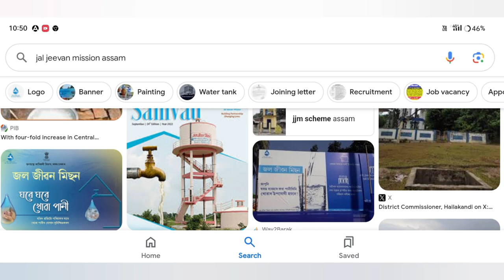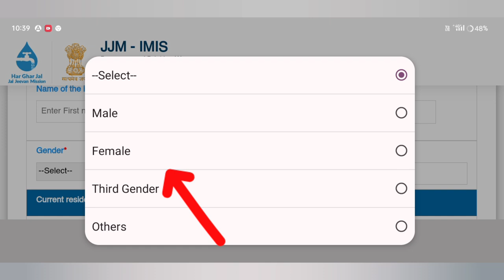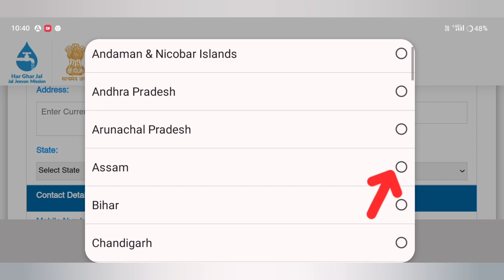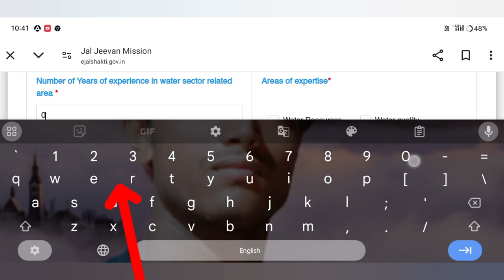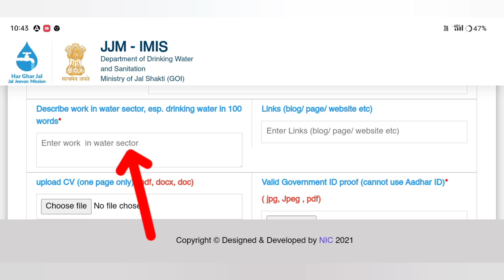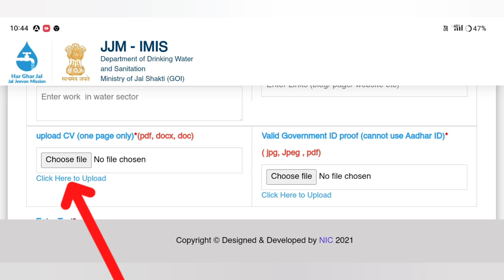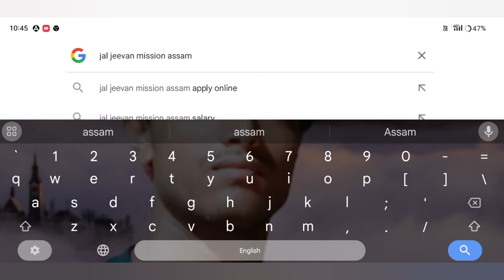Jal Jeevan Mission Yojana Online Apply ₹50,000 Per Month //How to apply jal jibon mission Assam#jobs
How To Apply Jal Jeevan Mission online Form 2024. Mostofa Ali 09. | Jal jeevan Mission 2024.

Jal Jeevan Mission Yojana Online Apply_8000 Per Month_how to apply jal jibon mission Assam

How To online apply for Jal jivan Mission 2024 || জলজীৱন মিছন ২০২৩ online কেনেকৈ apply কৰিব

Today Water Department new JOB open // New JOB information Assam / Jobs in Assam

Keyboard.
jal jeevan mission yojana job assam jal jeevan mission
jal jeevan mission yojana me apna naam kaise dekhe,
jal jeevan mission new update,
jal jeevan mission yojana online apply,jal jeevan mission yojana online form,